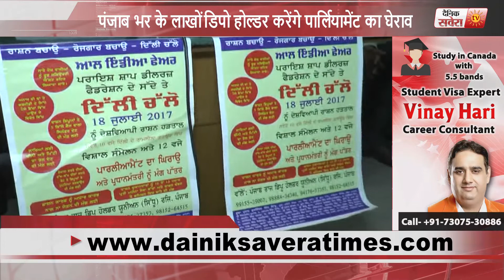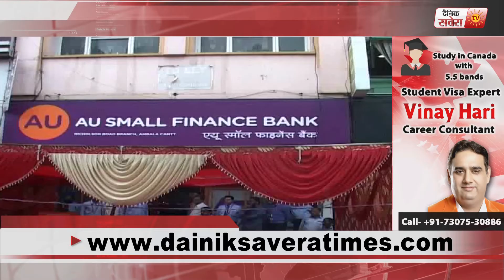MORNING BULLETIN | 13 JULY 2017 | DAINIK SAVERA TIMES